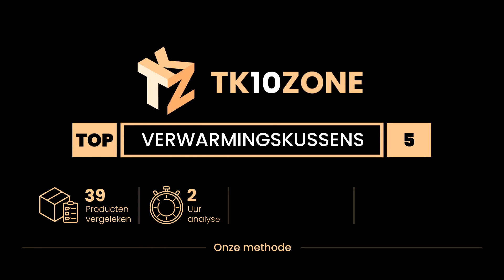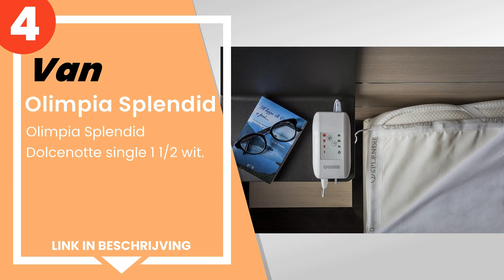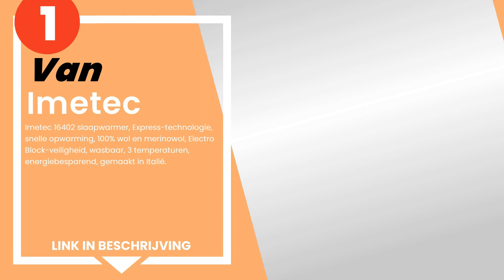De 5 beste Verwarmingskussens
1) Imetec 16402 slaapwarmer,... »
2) Beurer TS 26 dubbele elek... »
3) Medisana HU 665 Elektrisc... »
4) Olimpia Splendid Dolcenot... »
5) Beurer UB 86 Teddy Double... »

✋ Hier de 5 beste verwarmingskussens, op de markt verkrijgbaar.

-- Tijdindicatoren (Tijdstempels) --

00:00 - Intro
00:08 - 5) Beurer UB 86 Teddy Double comfortabele elektrische onderdeke...
00:39 - 4) Olimpia Splendid Dolcenotte single 1 1/2 wit.
01:09 - 3) Medisana HU 665 Elektrische onderdeken, 150 x 80 cm, automat...
01:40 - 2) Beurer TS 26 dubbele elektrische onderdeken, 3 temperatuurst...
02:11 - 1) Imetec 16402 slaapwarmer, Express-technologie, snelle opwarm...